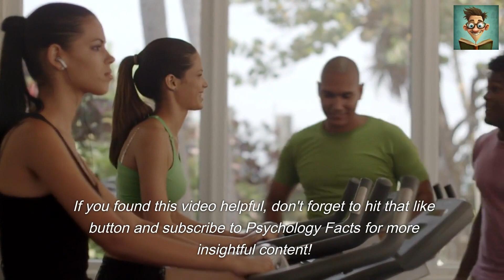6 Signs A Married Woman Wants To Be With You! - Psychology And Human Behavior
In this video, we'll discuss 6 signs that a married woman wants to be with you. These signs will help you understand what a woman is thinking and how you can take advantage of that to build a relationship with her.

If you're looking to improve your relationships, then this video is for you! We'll discuss how human behavior works and how you can use that knowledge to build better relationships with the people in your life. From understanding what a woman's emotions are to identifying when a woman is interested in you, this video has it all! psychology